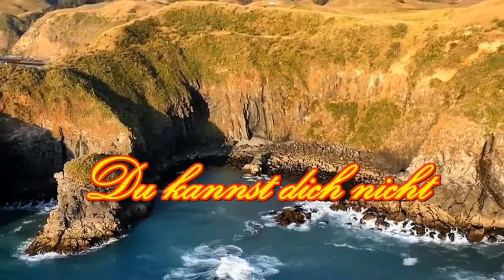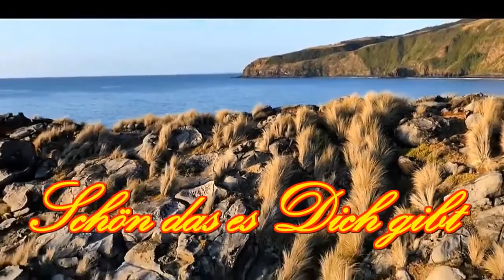EIN VIDEO GRUß FÜR DICH 💋 Ich liebe Dich 💋 Liebe ist nicht nur Valentinstag 💋 ❤️ I Love You